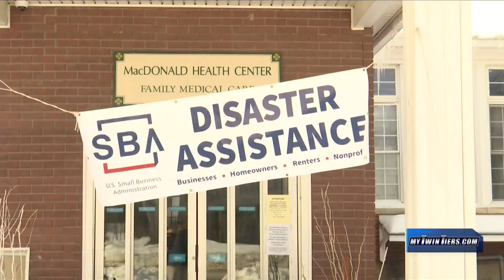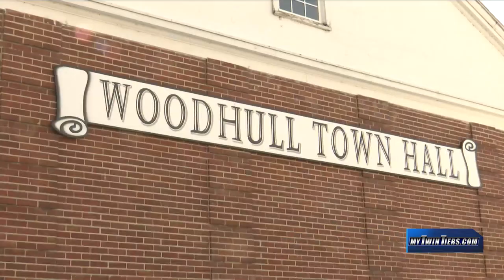Financial help available to Tropical Storm Fred survivors